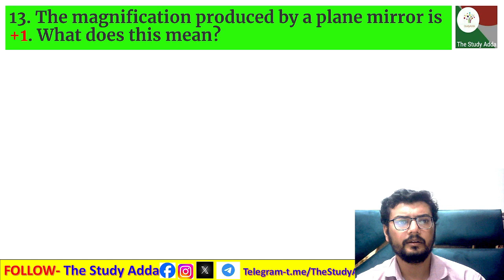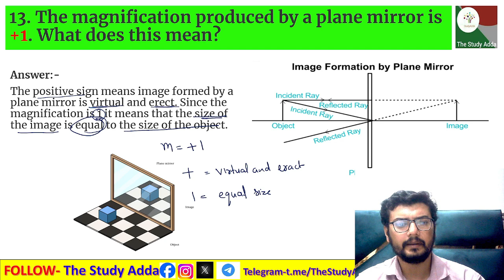13. The magnification produced by a plane mirror is +1. What does this mean?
13. The magnification produced by a plane mirror is +1. What does this mean?
13. समतल दर्पण द्वारा उत्पन्न आवर्धन +1 है। इसका क्या अर्थ है?
13. samatal darpan dvaara utpann aavardhan +1 hai. isaka kya arth hai?

In this session we will be starting with the chapter "metals and non metals?".
✔️ Class: 10th
✔️ Subject: Chemistry
✔️ Chapter 10: Light Reflection and Refraction

अध्याय 10 प्रकाश परावर्तन और अपवर्तन 10वीं एनसीईआरटी अध्याय और अभ्यास प्रश्न और उत्तर, एनसीईआरटी अभ्यास प्रश्नों की व्याख्या एनसीईआरटी अध्याय और अभ्यास प्रश्न और उत्तर  कक्षा 10वीं एनसीईआरटी विज्ञान

adhyaay 10 prakaash paraavartan aur apavartan kaksha 10veen enaseeeeaaratee adhyaay aur abhyaas prashn aur uttar, enaseeeeaaratee abhyaas prashnon kee vyaakhya enaseeeeaaratee adhyaay aur abhyaas prashn aur uttar

1. Define the principal focus of a concave mirror.
2. The radius of curvature of a spherical mirror is 20 cm. What is its focal length?
3. Name the mirror that can give an erect and enlarged image of an object.
4. Why do we prefer a convex mirror as a rear-view mirror in vehicles?
1. Find the focal length of a convex mirror whose radius of curvature is 32 cm.
2. A concave mirror produces three times magnified (enlarged) real image of an object placed at 10 cm in front of it. Where is the image located?
1. A ray of light travelling in air enters obliquely into water. Does the light ray bend towards the normal or away from the normal? Why?
2. Light enters from air to glass, having a refractive index 1.50. What is the speed of light in the glass? The speed of light in vacuum is 3 x 108 ms-1.
3. Find out, from the table, the medium having the highest optical density. Also, find the medium with the lowest optical density.

Material
medium

Refractive index Material medium Refractive
index

Air 1.0003 Canada Balsam 1.53
Ice 1.31 – –
Water 1.33 Rock salt 1.54
Alcohol 1.36 – –
Kerosene 1.44 Carbon disulphide 1.63
Fused
quartz

1.46 Dense
flint glass

1.65
Turpentine oil 1.47 Ruby 1.71
Benzene 1.50 Sapphire 1.77
Crown
glass

1.52 Diamond 2.42
4. You are given kerosene, turpentine and water. In which of these does the light travel fastest? Use the information given in the table.

Material
medium

index

Ice 1.31 – –
Alcohol 1.36 – –
Fused
quartz

1.46 Dense
flint glass

1.65
Crown
glass

1.52 Diamond 2.42
5. The refractive index of diamond is 2.42. What is the meaning of this statement?
1. Define 1 dioptre of power of a lens.
2. A convex lens forms a real and inverted image of a needle at a distance of 50 cm from it. Where is the needle placed in front of the convex lens if the image is equal to the size of the object? Also, find the power of the lens.
3. Find the power of a concave lens of focal length 2 m.
1. Which one of the following materials cannot be used to make a lens?

(a) Water

(b) Glass

(d) Clay
2. The image formed by a concave mirror is observed to be virtual, erect and larger than the object. Where should be the position of the object?

(a) Between the principal focus and the centre of curvature

(b) At the centre of curvature

(d) Between the pole of the mirror and its principal focus.
3. Where should an object be placed in front of a convex lens to get a real image of the size of the object?

(a) At the principal focus of the lens

(b) At twice the focal length

(d) Between the optical centre of the lens and its principal focus.